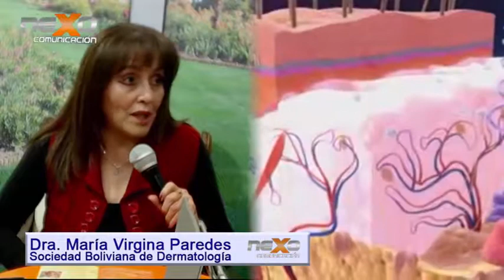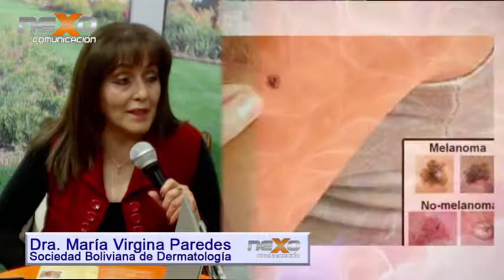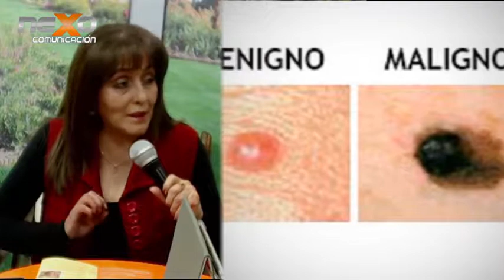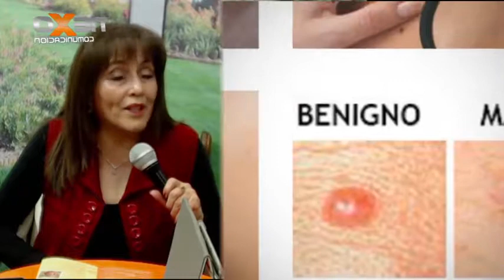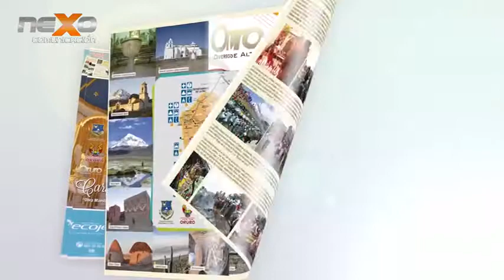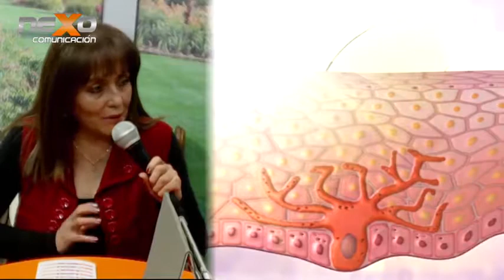SALUD EN LINEA (CANCER DE PIEL)